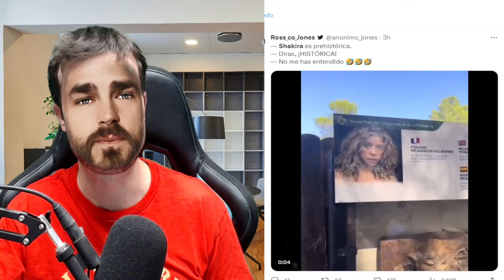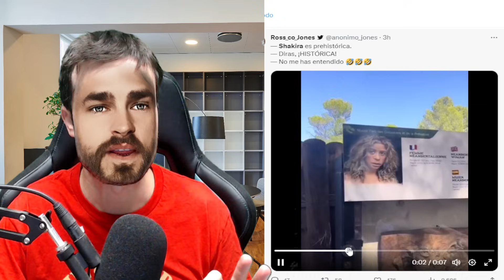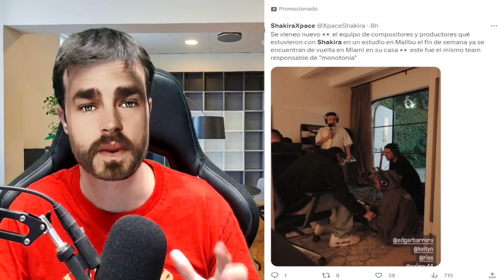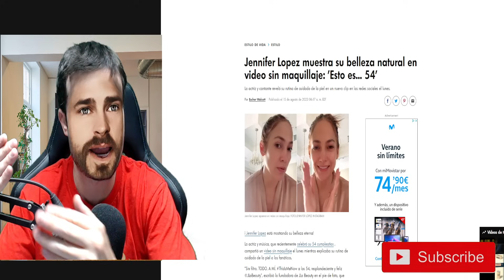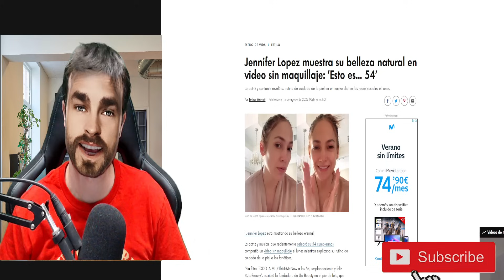🚨👏COMUNICADO BOMBA de JENNIFER LOPEZ tras TERRIBLES INSULTOS de CLARA CHIA y PIQUÉ a SHAKIRA.